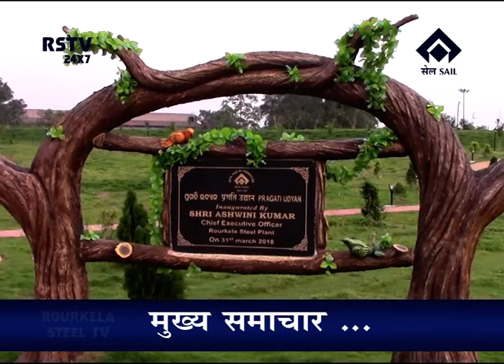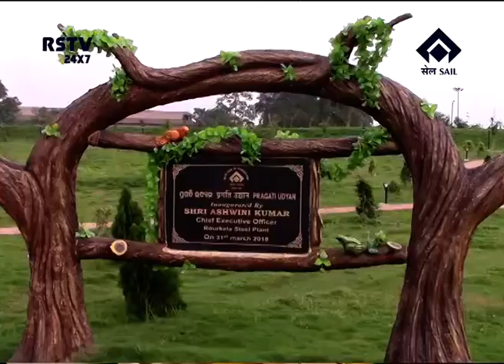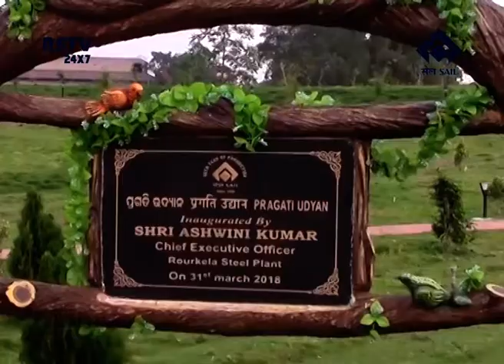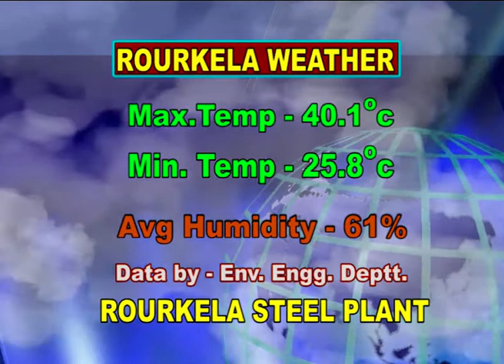HINDI NEWS DT-29/5/2018